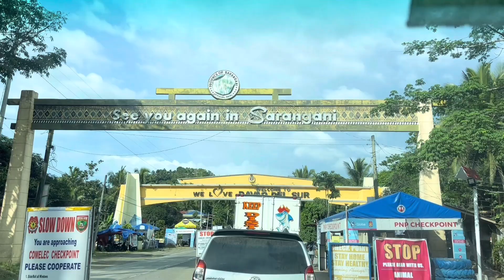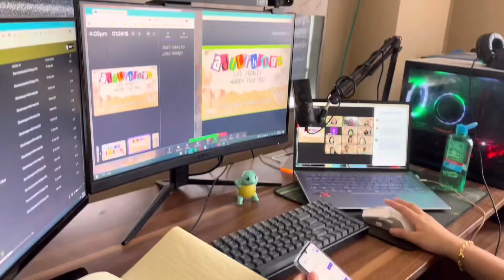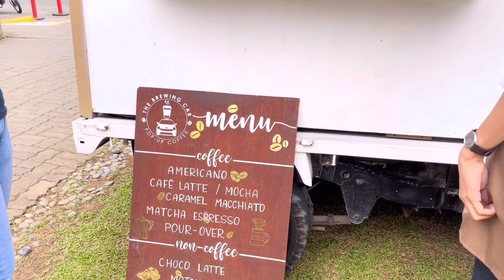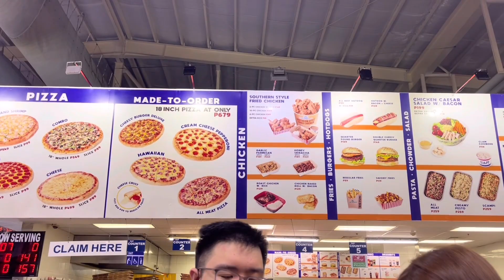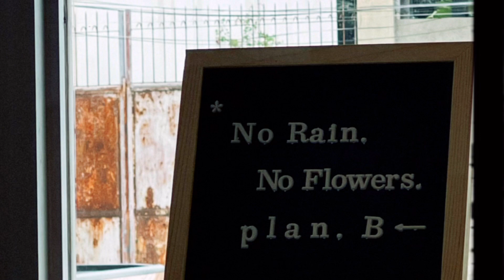JUST VLOGS EP7S1 🚗 || 05.28.22 🍩☕👜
Music from Uppbeat (free for Creators!):
Brand New · Public Library Commute